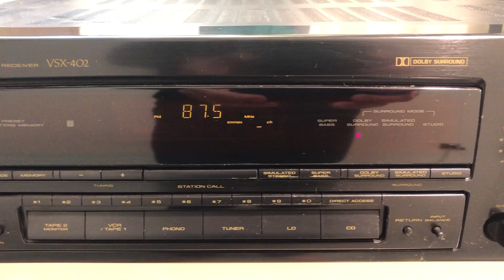Pioneer VSX-402 Audio Video Stereo Receiver